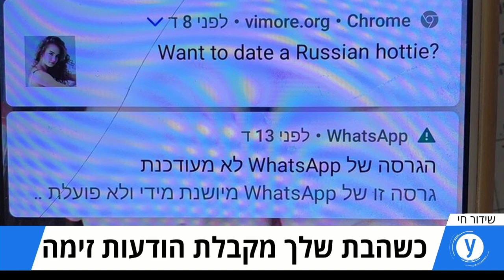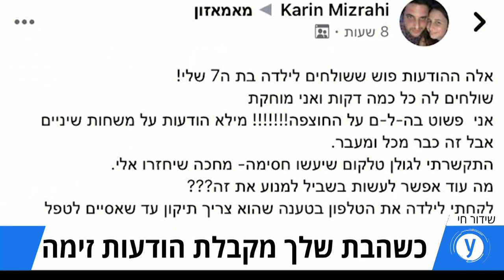מה עושים כשהבת שלכם מקבלת הודעות זימה בטלפון?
בתה של קרין מזרחי אמרה שהיא מקבלת הודעות מוזרות בנייד. אחרי שהאם הבינה שמדובר בפרסומים מיניים ובוטים היא פעלה מהר כדי לעצור אותם